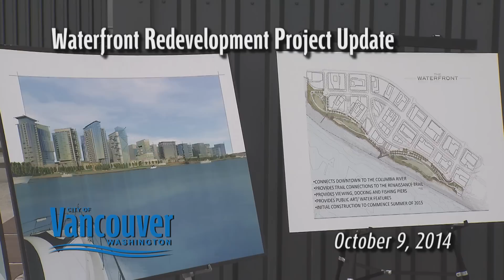Waterfront Redevelopment moving forward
The City of Vancouver is now underway on the next step with the Waterfront Redevelopment and reconnecting to the Columbia River.  Infrastructure, such as sewer, water and a road, is being constructed.  After this, expect to see buildings going up and a new public park.  The developer is Gramor Development.  Access to this area has been blocked to the public for over 100 years.